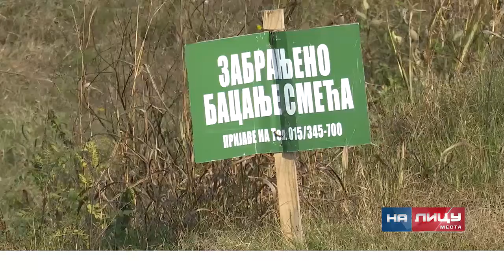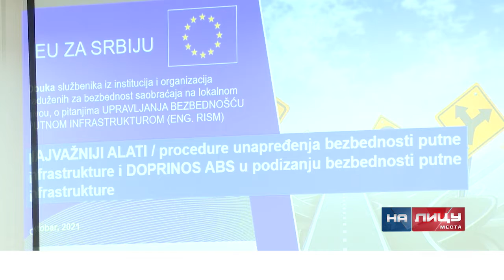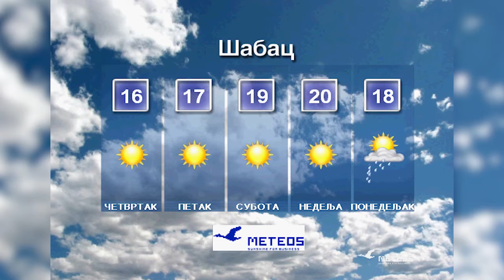Informativna emisija "Na licu mesta" sreda 27.10.2021.